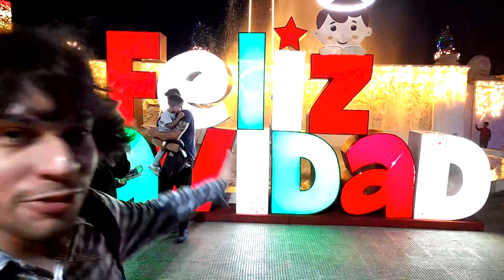¡Feliz navidad de DISMOTRON! Gracias por un gran año juntos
Este año mi canal ha crecido bastante (Casi 10,000 suscriptores nuevos) lo que para mí es un milagro, tenía como 4 años en que mi canal no lograba ni 100 suscriptores nuevos. Así que ¡gracias, gracias! a todos los nuevos seguidores del canal, seguiré esforzándome haciendo los mejores videos que pueda hacer. y Rastaman también xD Feliz navidad a todos y feliz 2024!